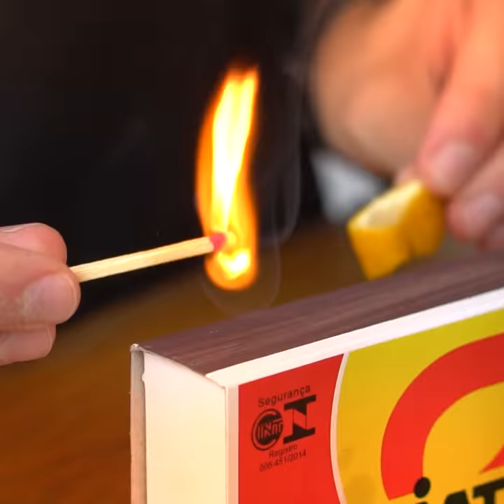JW Fire x JW Ice - Kaito Casagrandi e Laura Franco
O Kaito Casagrandi e a Laura Franco travaram uma batalha épica! Fogo ❌ Gelo.
Qual o seu preferido? Escolha o seu Johnnie Walker Game Of Thrones:

💥🔥 Johnnie Walker A Song of Ice and Fire é um Blended Scotch Whisky inspirado por essas criaturas do céu. O malte trufado de Caol lla empresta a fumaça sutil, temperada por uma rica doçura. Um sabor encorpado oferece frutas vermelhas sutis, um toque de especiarias e fumaça doce. Este Blended Scotch Whisky é melhor apreciado se consumido em temperatura ambiente 🔥💥

🥃 Old Fashioned - Por Kaito Casagrandi
- 50ml de Whisky Johnnie Walker Song Of Fire;
- 1 colher de café de açúcar;
- 1 raspa de laranja;

Modo de preparo: em um copo coloque o açúcar e o whisky, adicione o gelo e mexa bem. Finalize com uma raspa de laranja - para deixar o drink mais especial, defume a casca da laranja com fogo, e passe na borda do copo.

❄️🧊 Johnnie Walker A Song of Ice é um Blended Scotch Whisky inspirado nos moradores selvagens do Norte. Malts da Clynelish, uma das destilarias Escocesas mais nortenhas, dão a combinação fresca um sabor limpo. A mistura de sabor delicada é verde, com nota de baunilha e frutas tropicais. Ele é melhor apreciado se consumido gelado ou frio 🧊❄️

🥃 Passionut - Por Laura Franco
- 50ml de Whisky Johnnie Walker Song Of Ice;
- 25ml maracujá in natura;
- 25ml xarope de açúcar;
- 5 folhas de hortelã;
- Água de coco bem gelada;

Modo de preparo: colocar diretamente no copo o maracujá e as folhas de hortelã e deixar infusionar com o whisky. Adicionar depois o xarope de açúcar. Completar com gelo filtrado e água de coco bem gelada. Mexer bem com a ajuda de uma bailarina.

🔞 PROIBIDO VENDA E CONSUMO DE BEBIDAS ALCOÓLICAS PARA MENORES DE 18 ANOS - BEBA COM MODERAÇÃO 🔞